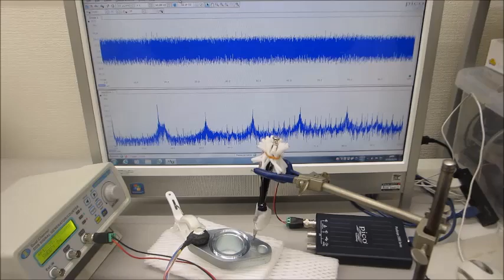超音波を利用した表面検査実験－－－超音波の最適化技術－－－